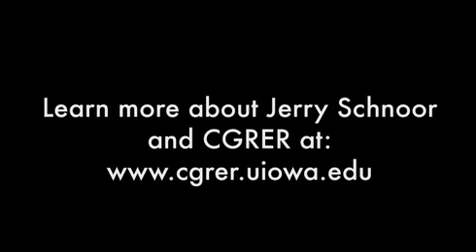Dr. Jerry Schnoor on the environmental damage of coal-fired power plants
Dr. Jerry Schnoor is a professor of civil & environmental engineering at the University of Iowa.

In this video, he argues that Iowa can no longer afford to build new coal-fired power plants.

Schnoor serves as:

** Co-Director of the Center for Global and Regional Environmental Research (CGRER).

** Editor-in-Chief of the leading scientific journal Environmental Science and Technology (ES&T).

** Chairman of the Iowa Climate Change Advisory Council (ICCAC), a panel formed to help Iowa Governor Chet Culver craft environmental policy.

Video shot by Ben Hill of the University of Iowa Center for Media Production.